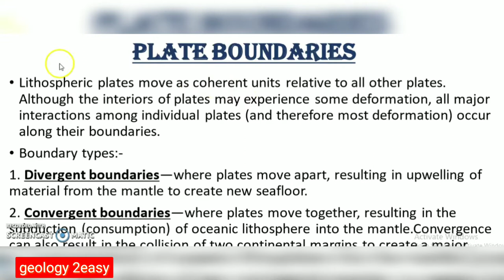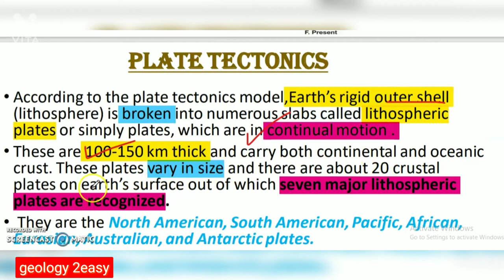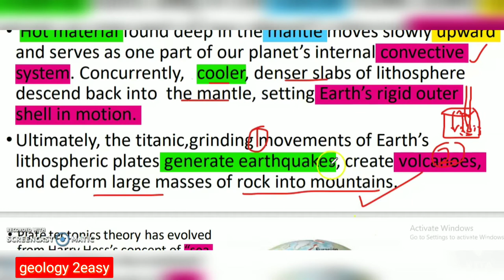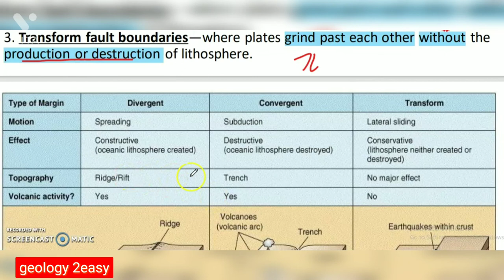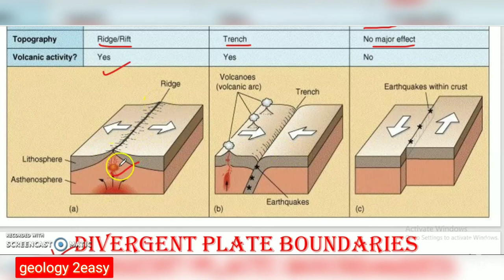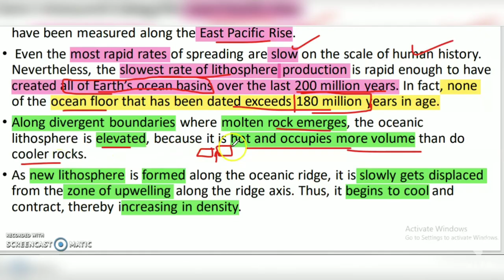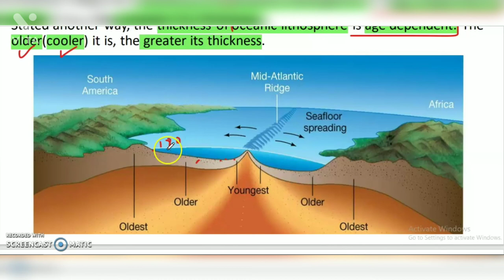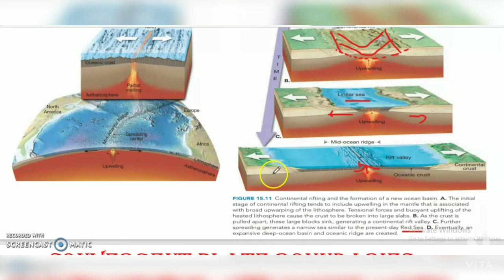Plate tectonics and plate boundaries + imp. PYQs. part 1 IITjam Geology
Plate tectonics + boundaries + imp. PYQs.

soon I will l upload further video so that we are able to attempt all the questions for IIT jam geology